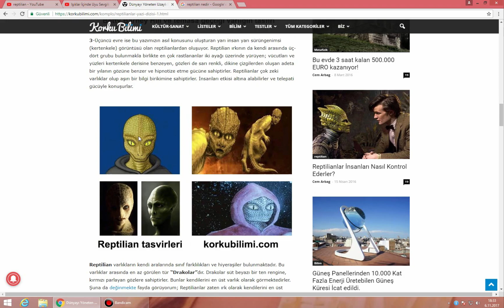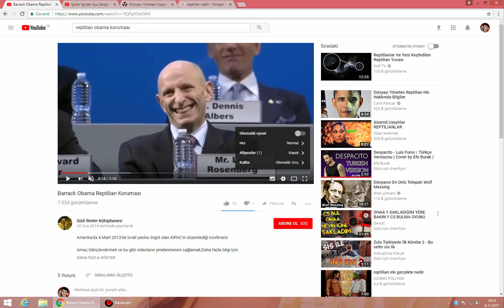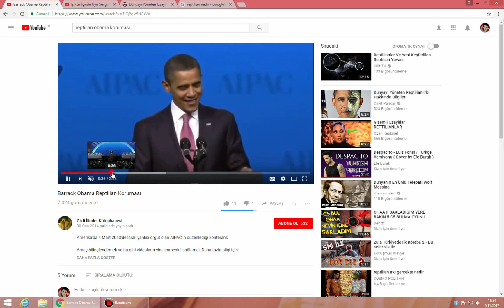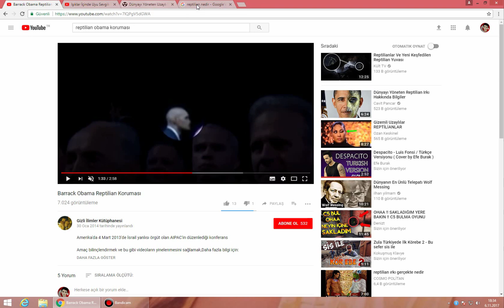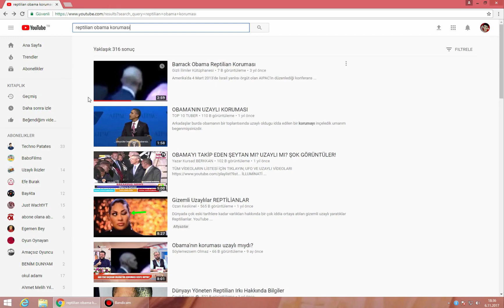Reptilian Nedir?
Biraz Şakacı Bakış Açısıyla Baktım Ama Çok Ciddi Bir Konu :)